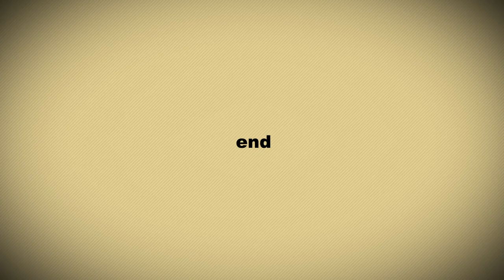SHM Shorts: Who took my money?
Who took Wolverines money?